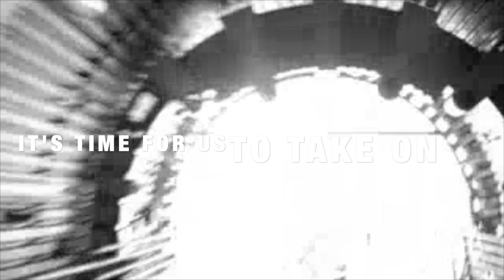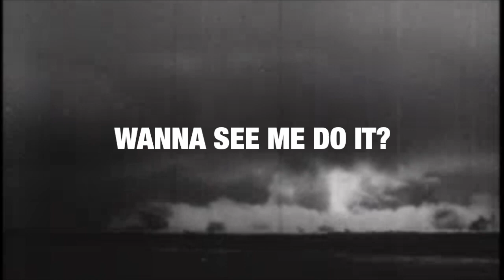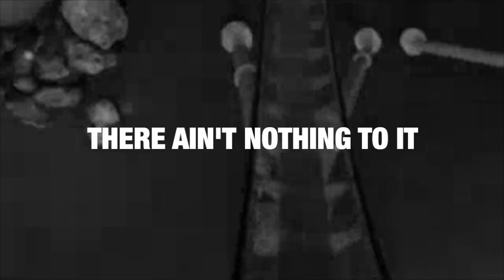Thrust - Take Off - Lyric Video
This is the first track off our debut album.

As the name suggests, this song represents that of taking off, of launching from the ground, to unexplored heights, in all directions, throttled by the momentum of our collective histories, our shared experiences, our common purpose.

The track was originally written in 2015 by our guitarist and drummer, Mitch and Smooovy, respectively, who chanced to meet while attending the university of Mount Allison, in Sackville, New Brunswick.

Hence, the song has seen several years of transformation, and, with the advent of Thrust in late 2019, the song reached its current and final iteration, of authentic, no-holds-barred rock and roll.

It is, to be sure, the place where our story begins.

All the content used to create this video was accessed through the public domain, with the exception of the following, which merit special mention: